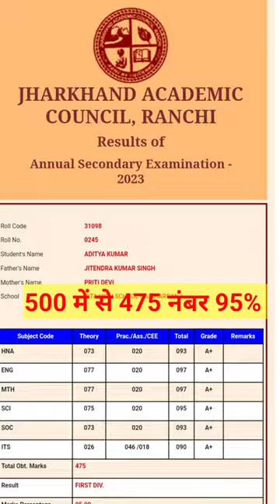JAC Board result 2023 ll